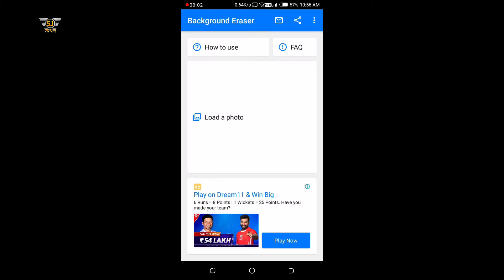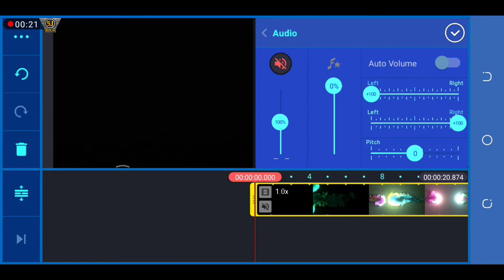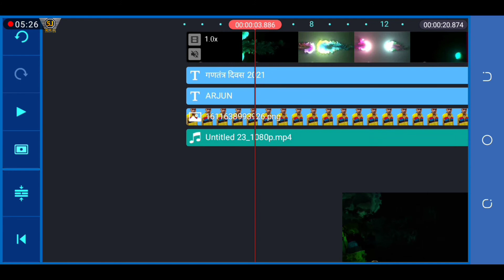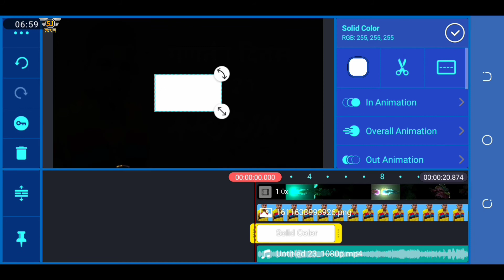26 january whatsApp Staus Video Editing Tutorial Kinemaster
26 january whatsApp Staus Video Editing Tutorial Kinemaster

★Respect All Content User★
Content Use in This video is copyrighted
This Video made only for Education Purpose Not For Personal Use.

I am Definitely Remove This Video Under 24 Hours.

26 january 2022 video
26 January Republic Day
26 January Video Editing
26 January special Editing
26 WhatsApp status video

★Event whatsapp status Editing

★Kinemaster Trending Editing

★Festival Video Editing

★Kinemaster se whatsapp status kaise bnaye

This Channel is all about Video Editing. Here You Find New viral Trending Kinemaster Editing Tutorials, And Learn How To edit in Kinemaster and become pro in Kinemaster Editing.

If You Get Some Value From This
Please LIKE To appreciate.

And Also Comment Your Feedback about Video in Comment.

खुद सीखो और सिखाओ
इंडिया को digital बनाओ...👍

Bye Bye☺️